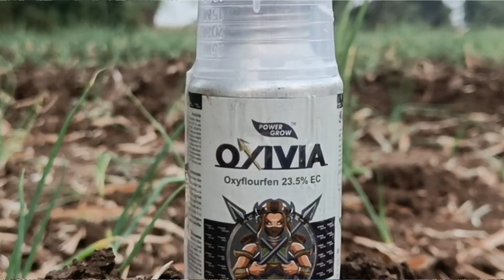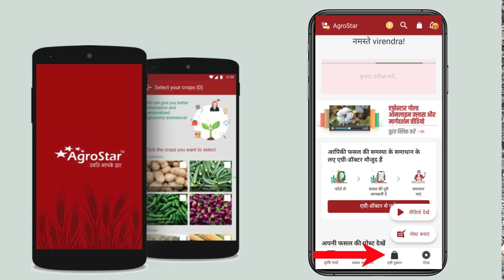एक दिन में करें प्याज के खरपतवार का सफाया | Pyaj Ki Kheti Me Kharpatwar Nashak | Power Grow Oxivia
प्याज में खरपतवार नियंत्रण कैसे करें । प्याज में खरपतवार नाशक दवा | Pyaj Ki Nursery Mein Kharpatwar Nashak Dawai | Pyaj Ki Kheti

किसान भाइयों आप Agrostar App निचे दिए गए link पर Click करके Play Store से डाउनलोड कर सकते है |

इस वीडियो में हम निम्नलिखित बातों पर चर्चा कर रहे हैं।

1. प्याज में खरपतवार नियंत्रण कैसे करें
2. प्याज में खरपतवार नाशक दवा
3. प्याज की नर्सरी में खरपतवार नियंत्रण
4. प्याज की खेती की खेती कैसे करें
5. प्याज की खेती की खेती कब और कैसे करें
6. प्याज की खेती घर पर कैसे करें
7. प्याज की खेती

In this video, we are discussing the following things.

1. How to Control Weeds in Onion
2. Onion weed killer
3. Weed Control in Onion Nursery
4. How to Cultivate Onion Cultivation
5. When and How to Cultivate Onion Cultivation
7. How to Cultivate Onion at Home
8. Onion Farming In India
9. Onion Farming
10. Weed Control In Onion
11. Power Grow Oxivia

● Leave A comment describing how you like our videos. You can also post any question/query related to the video.